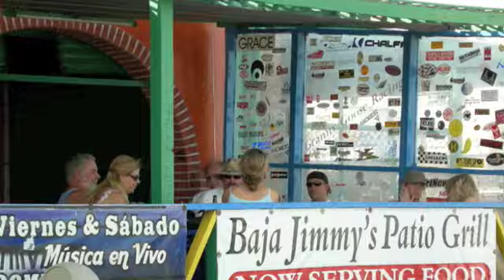san felipe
a couple different trips down to mexico